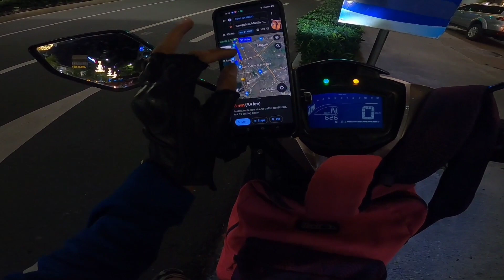nakalimutan ku higpitan ang c.p holder kaya ito ang ngyari.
dropped cell phone
dropped cell phone screen not working
dropped cell phone screen black
dropped my phone and it won't turn on
dropped my phone and screen is flickering
dropped phone camera and flashlight not working
i dropped my cell phone and it broke